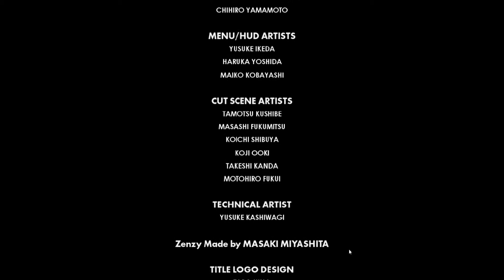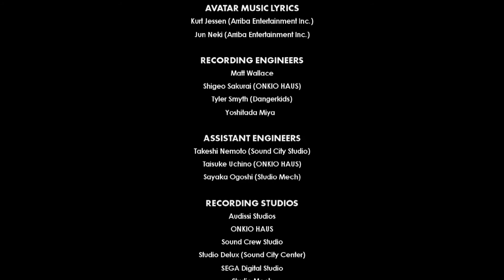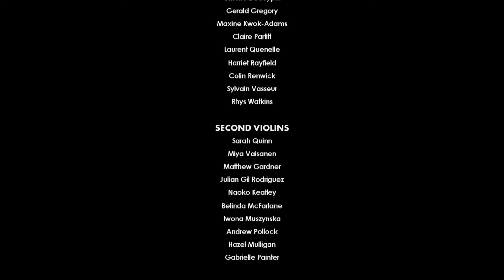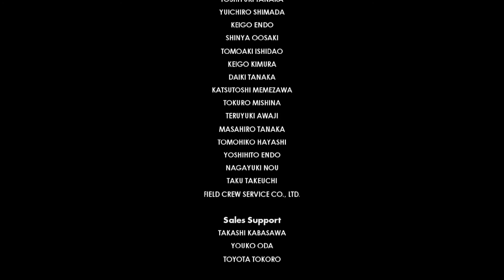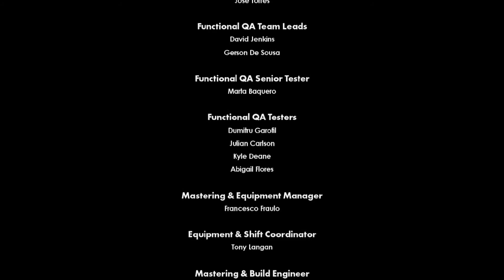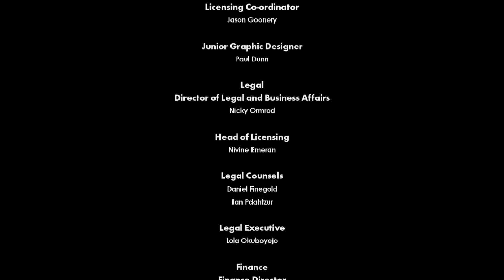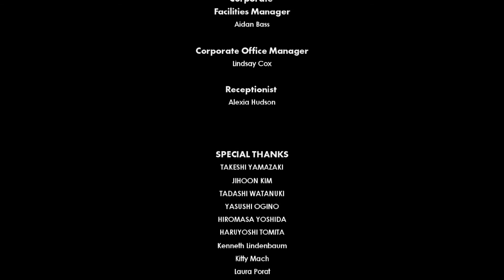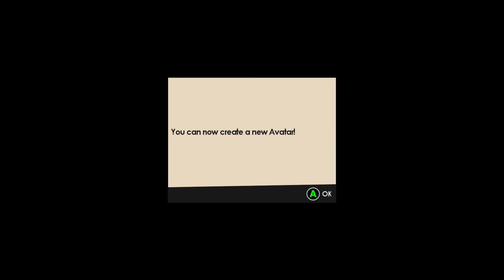GameShitters: Sonic Forces FINALE - Franchise Death Robot - The NewShitters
so proud of fear

GameShitters is a series of series where we play bad games together and revel in the sheer quality presented to us. First few series will be the infamously bad Sonic games.

Cast: Danmatisk, CreativeUrchin87, Metallic, SomeCrazyGamer, Angie